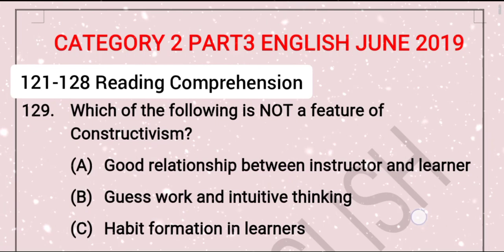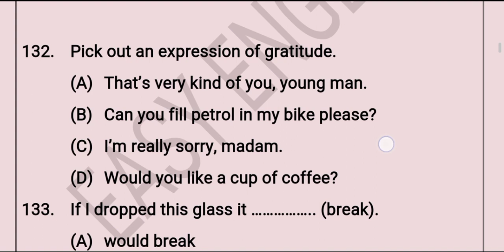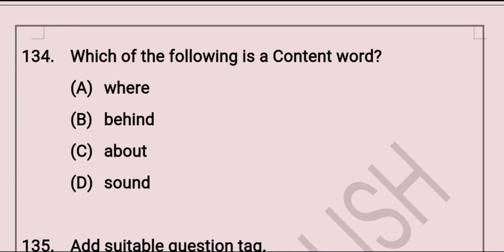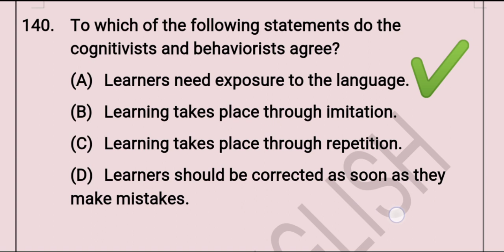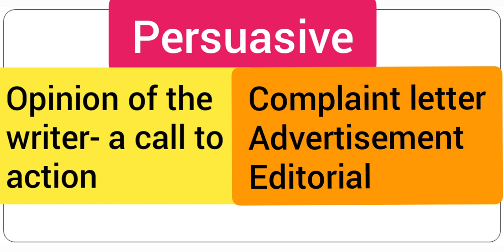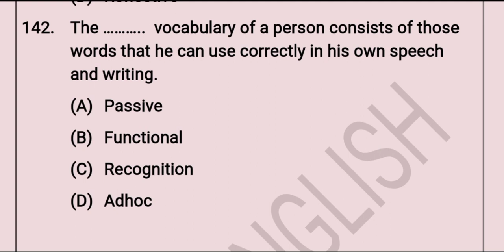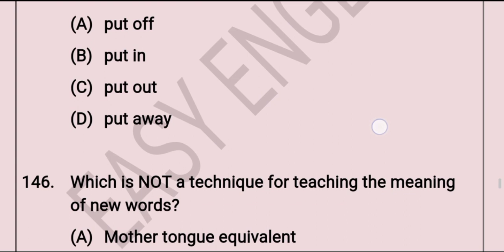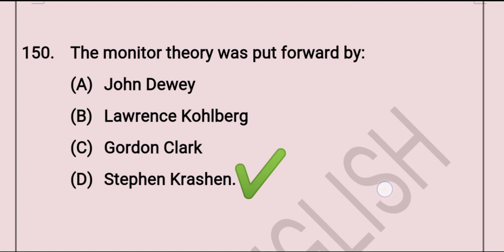KTET English Category 2 Part 3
KTET previous questions solved with explanations.